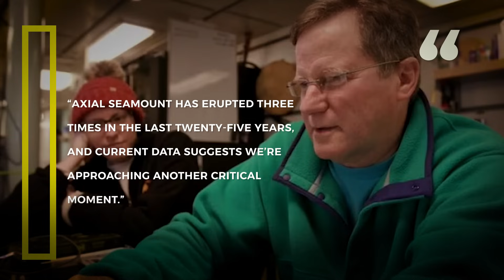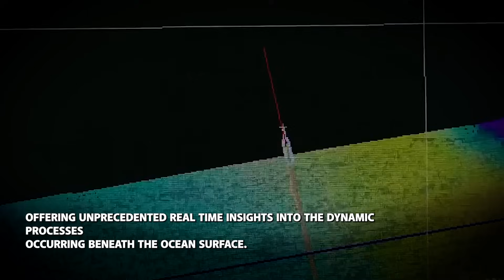Breaking | Scientists Warn MASSIVE UNDERSEA VOLCANO Set to Blow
Unprecedented geological alert: The Axial Seamount, a massive undersea volcano off the U.S. West Coast, stands on the brink of eruption. Scientific monitoring reveals an extraordinary surge in seismic activity, with experts warning of imminent volcanic potential. Positioned 300 miles from Oregon, this underwater giant has triggered intense scientific scrutiny. Advanced sensor networks and research vessels are tracking minute changes in seafloor dynamics, revealing a critical geological moment. While not expected to generate tsunamis, the eruption could dramatically impact marine ecosystems. Researchers predict a potential eruption window between 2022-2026, with daily earthquake frequencies escalating dramatically. This isn't just another volcanic event - it's a groundbreaking opportunity to understand submarine geological processes in real-time. Stay informed as scientists unravel the mysteries of this underwater volcanic powerhouse.